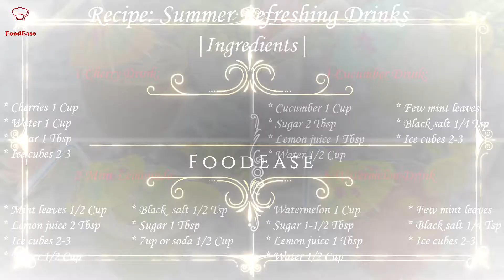Summer Refreshing Drinks | Cold And Refreshing Drinks For Summers | Natural Drinks | FoodEase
In this video I am going to show you how to make healthy and easy refreshing summer drinks.These drinks are naturally made with low cost ingredients. These refreshers will beat your summers. These are easy, healthy and quick to make.  All of the recipe is cleared step by step. Follow all the steps and you will get desired result. Hope you all will like it.

Ingredients:

1-Cherry Drink:

* Cherries 1 Cup

* 7up or soda 1/2 Cup